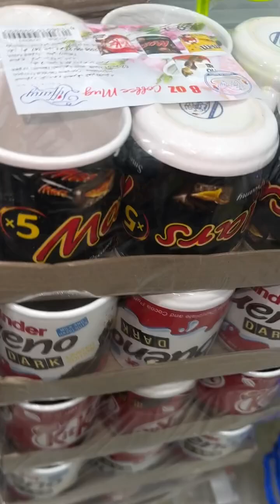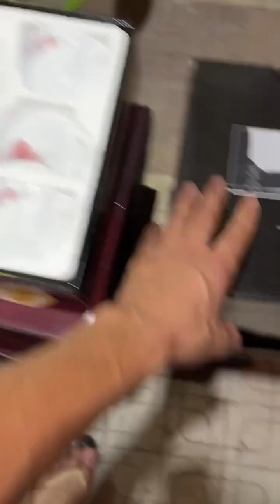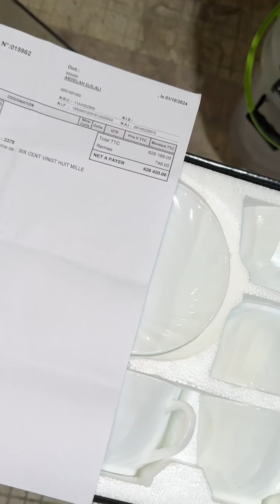سلعة صولد😊بمحل عبد الله للأواني المنزلية❤البليدة الصومعة قودام لاري الجنينة🌼مرحبا بكم🌹